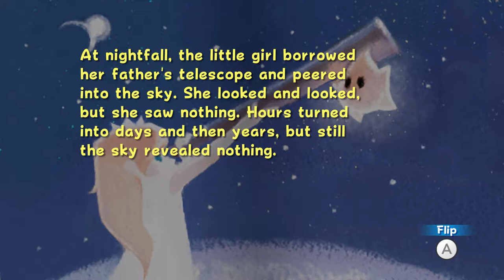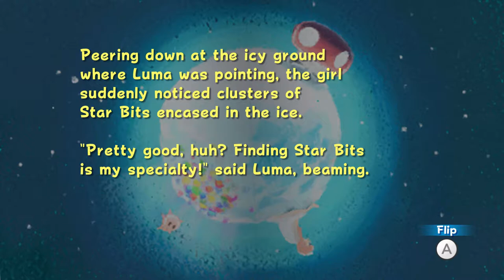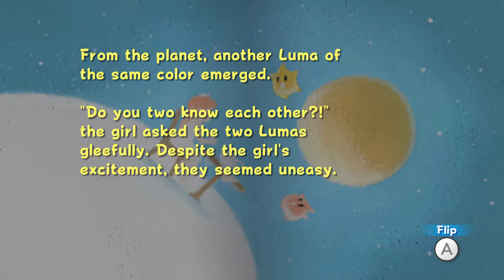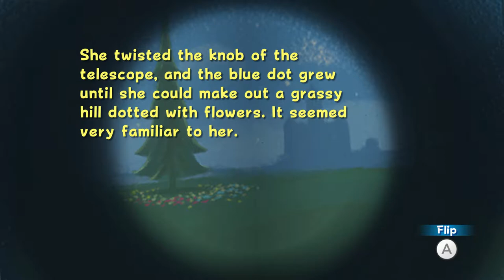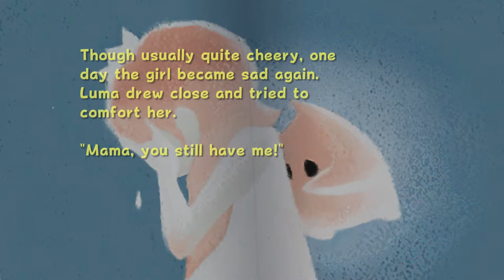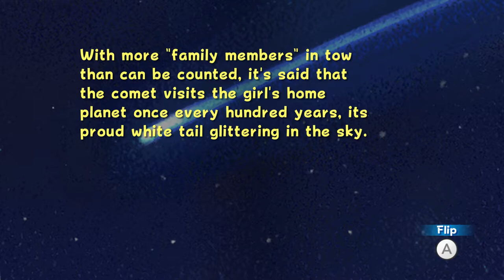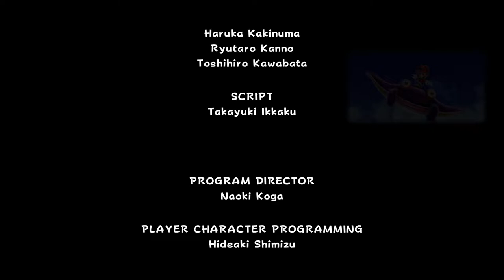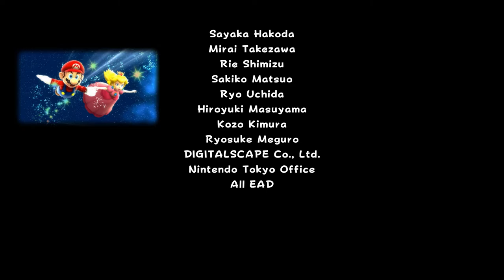Super Mario Galaxy - Final Battle & Ending/Credits + Rosalina's Story [Bowser]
Game: Super Mario Galaxy - Super Mario 3D All-Stars
Developer: Nintendo EPD, 1-Up Studio, Nintendo European Research & Development
Publisher: Nintendo
Series: Super Mario
Platform: Nintendo Switch
Release: September 18th, 2020